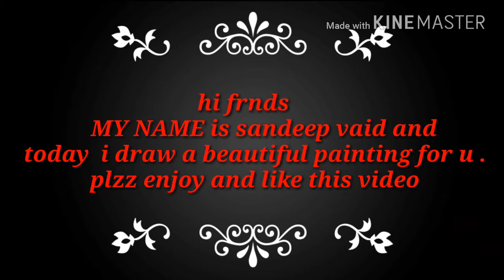sandeep vaid best painting video viral all over india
plz subscribe and like it . i am a boy of small town i need your support to viral my art . i also draw many pictures if u like and suscribe it i also publish my more pictures thank you